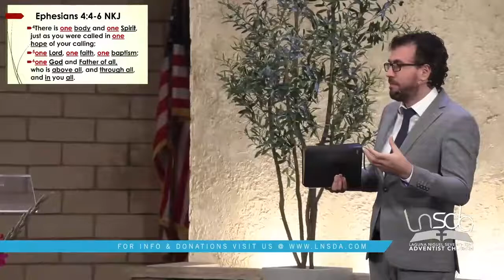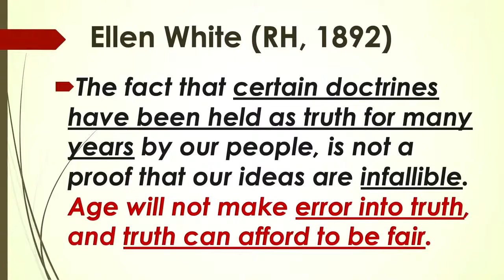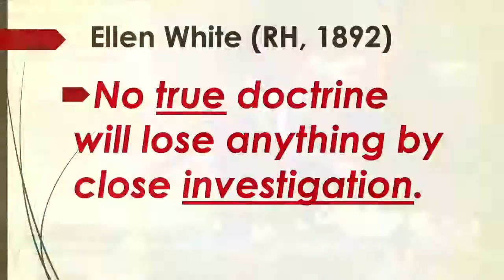Pastor Joseph Salajan | Ephesians Sermon 9 | Tell Me the Truth BUT Not Like That! | Ephesians 4:1-16